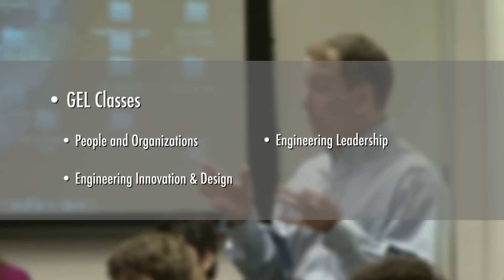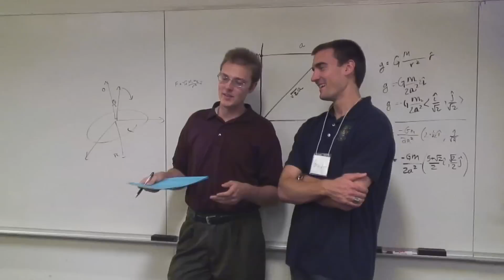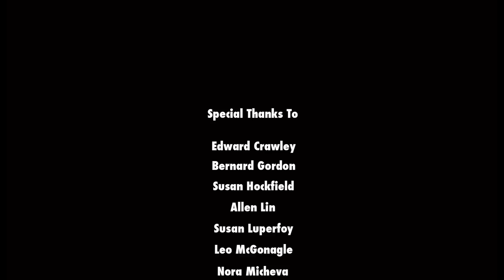How The Bernard M. Gordon-MIT Engineering Leadership Program is Building Tomorrow's Leaders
Watch this video and discover how the Bernard M. Gordon-MIT Engineering Leadership Program (ELP) operates within MIT's rich, innovative, and inventive tradition of engineering leadership to develop tomorrow's engineering leaders.

Housed in MIT's School of Engineering, the program provides an integrated set of leadership-oriented, discipline-building, hands-on engineering activities, set in the context of the practice of engineering, designed to develop outstanding MIT students as disciplined, future leaders in the world of engineering practice.

A selective program for MIT engineering students, the Gordon-MIT Engineering Leadership Program provides a transformative national model for the development of next-generation technical leaders (not necessarily entrepreneurs) who are equipped to understand and address significant engineering problems in real-world situations.